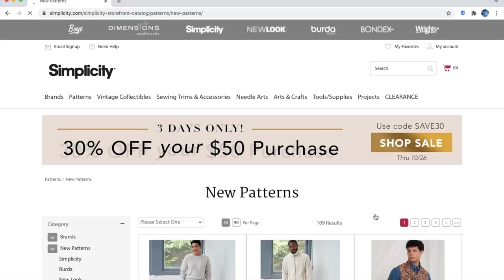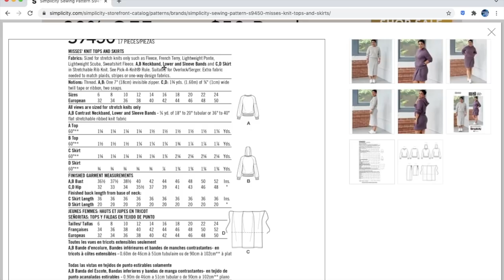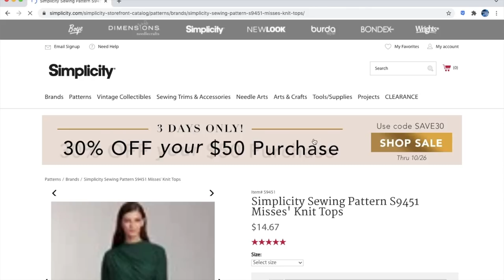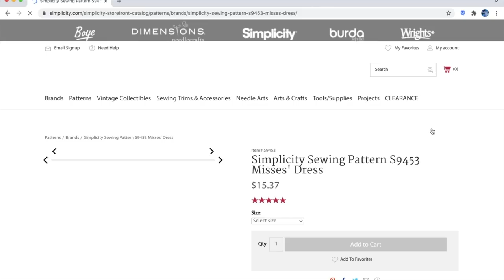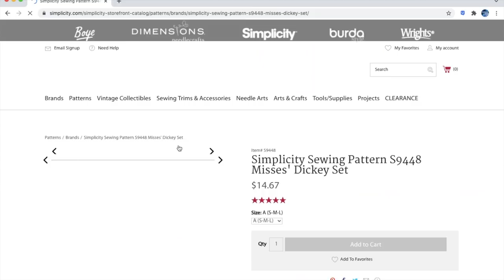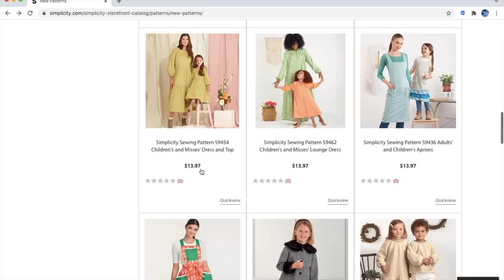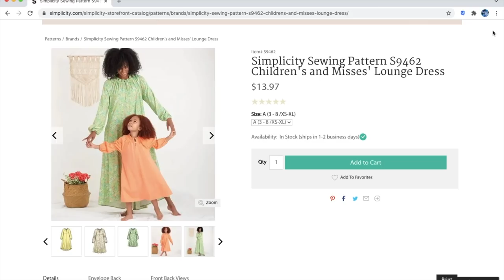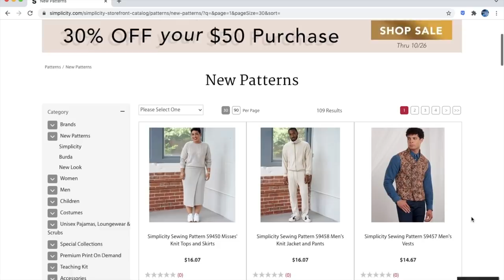Simplicity Winter Sewing Pattern Collection First Impression Review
Want to take a deep dive into Simplicity's new sewing pattern collection? Of course you do! Today I’m going through each and every one of Simplicity Pattern Company’s Winter/Holiday 2021 sewing patterns. I’ll assess them for fit, fabrication, and overall design. So, crap a cup of tea and hang out with me as we take a look at all these new sewing patterns together!

In case you missed it, I just put up Vogue's Winter Collection First Impression last week.